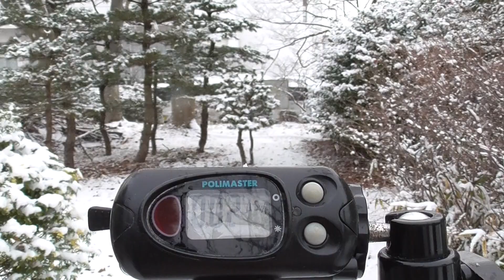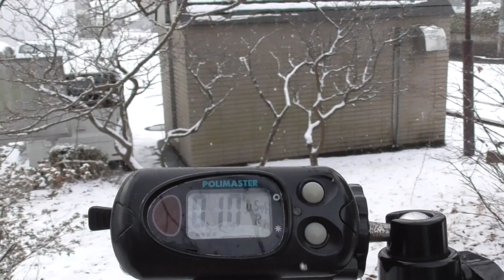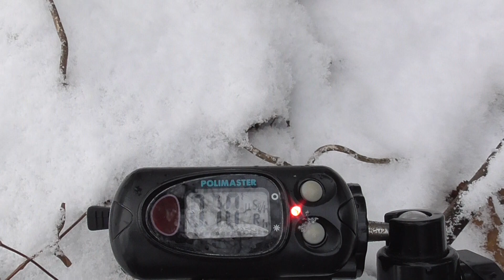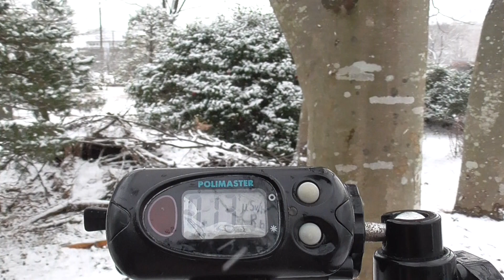計測日2021年1月1日 宮城県名取市 名取市民体育館のホットスポット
2011年から計測しています。

子ども達の無用な被曝を防ぐ為に
たった１人で行動しています。